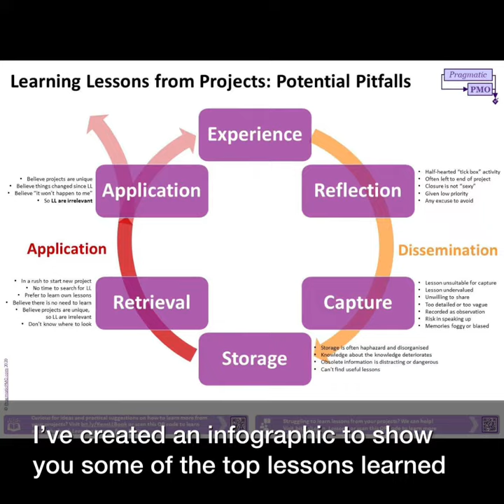Why don't Lessons Learned deliver?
If you want to stop making mistakes in your Lessons Learned process, watch this!

The Lessons Learned process often doesn't deliver the results that people hope for.

This video talks a little about why that is, and at the end shares an infographic pointing out some of the pitfalls.

to sign up to The PMO Professionals' newsletter and download the handy thinking tool mentioned in the video.

If you want to be kept updated with our journey, sign up to the (approximately!) monthly newsletter